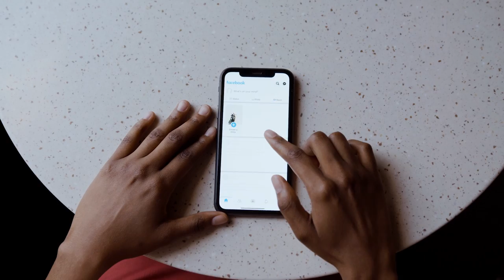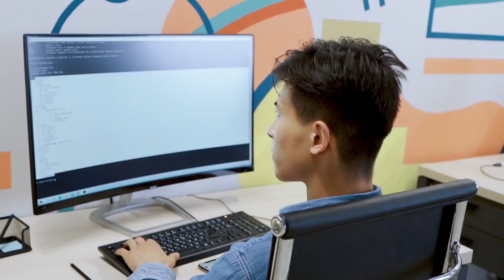Are Facebook Ads still worth it in 2023? - My Honest Answer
Are Facebook Ads still a viable option in 2023? We go through some of the pros and cons to using them in the current Digital Marketing Climate.

Before the pandemic, and before that whole Apple privacy ios14 update, Facebook ads used to be a great way for businesses like yours to get the word out about their services and offers.

Well they still are!

You just have to know what’s working NOW as we go into 2023, so you can overcome the new challenges that come with “the new normal.”

What are Facebook Ads?

Facebook Ads are a type of ppc digital advertising that can be used on Facebook & Instagram. They can be effective through Video ads, image ads, carousel ads, Reel ads, poll ads, lead ads and much more.